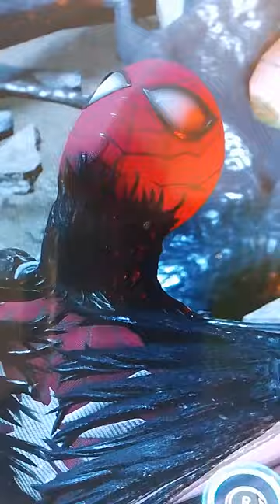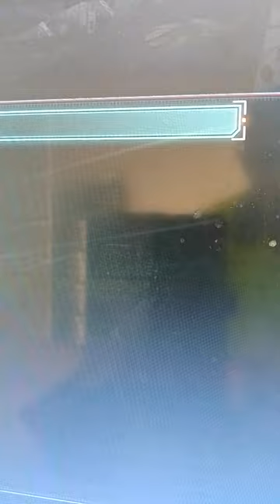spider man 2 game play